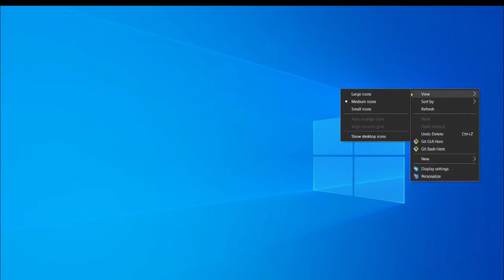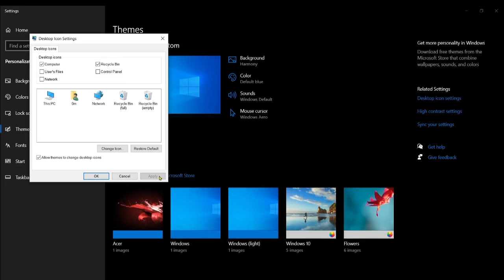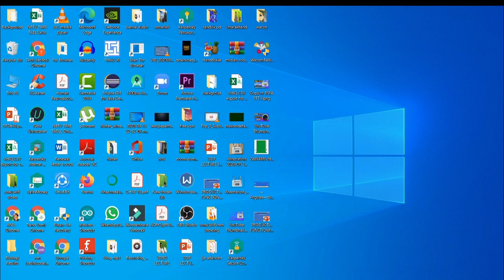How to fix desktop icons not showing windows 10 [ New Method ] - 2021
If your desktop icon not showing windows 10 or Missing Desktop Icons we fix this problem in Hindi with the best way to solve this problem in 2020  and this method you simply solved desktop icon problem easily 100%  after implementing this method you would be able to see all the icons as they were previously in Windows 10  hope your problem solved.

If You Have Any Query or Dought Contant Me Any Time 24x7

It's is our effort to get this information useful for all types of Tech, computer users, mobile, programming, tips and tricks and internet users.